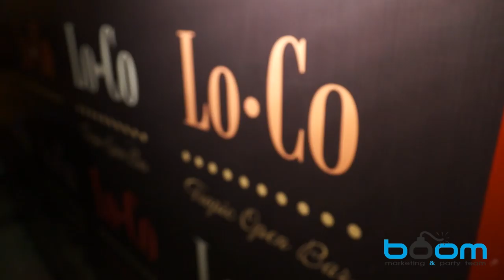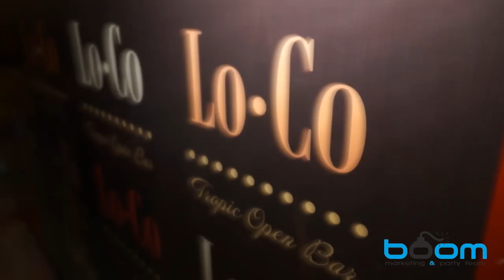boom marketing and party team - III rodjendan by EXPO studio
Boom Party Team 3rd Anniversary HD Video by EXPO studio
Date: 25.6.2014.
Location: Lo Co Tropic Open Bar Nis Serbia

Video shot, cut and edited by EXPO Studio